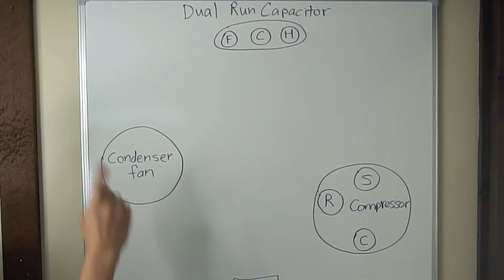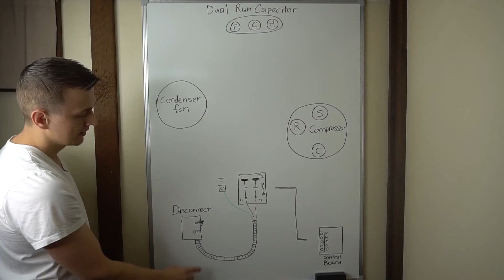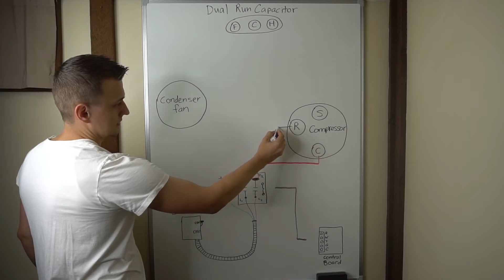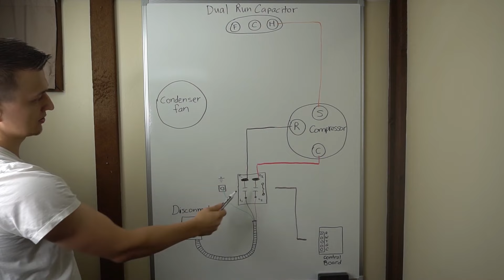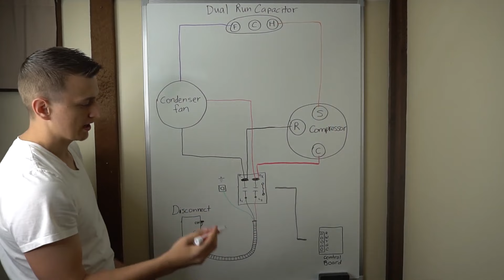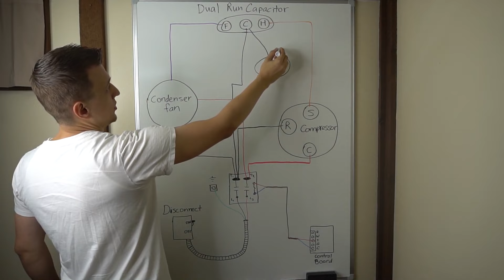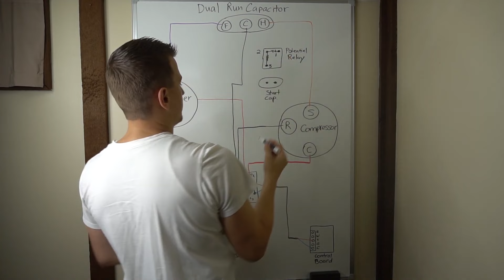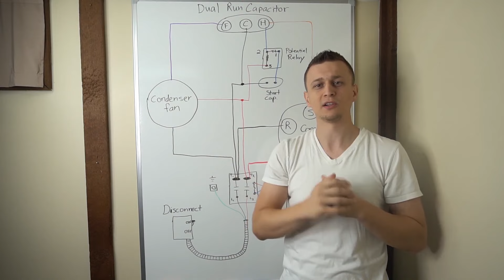Cómo cablear la unidad de aire acondicionado - Diagrama fácil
Cómo cablear una unidad de A/C aire acondicionado HVAC. Si tuvieras que desmantelar un aire acondicionado y desconectar todos los cables, podrías usar este video como guía para volver a conectarlo todo. Sin embargo, este es un video para un aire acondicionado simple, no una bomba de calor. El cableado de la bomba de calor sería ligeramente diferente. He usado un diagrama similar que he dibujado un par de veces antes. De vez en cuando iré a un aire acondicionado de 1976 que tiene 4 condensadores, relés innecesarios, un condensador de arranque con fugas y un contactor de la vieja escuela que no se parece en nada a los modernos. Para hacer las cosas más emocionantes, todo lo que toco... se deshace. Los conectores son quebradizos, todo está oxidado y corroído, y el cliente está dispuesto a pagar por la reparación en lugar de reemplazar la unidad. De acuerdo, no hay problema :) En esos casos, "destriparía" la unidad. Saca todas esas cosas de allí (además del motor del ventilador y el compresor) y comienza de nuevo. Solo puse un condensador dual, un contactor de 2 polos y un kit de arranque duro. ¡Luego lo conecto de la misma manera que lo muestro en el video y el viejo dinosaurio funciona como un campeón! :)